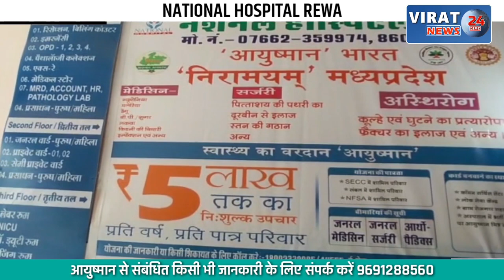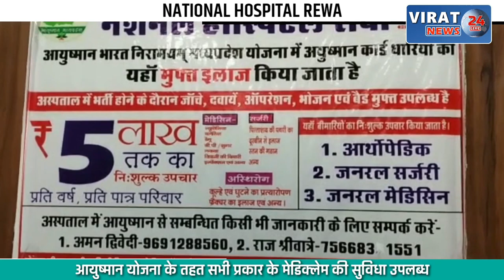युवतियों का सड़क पर हाई वोल्टेज ड्रामा; कार ड्राइवर पर छेड़ने का आरोप, देखें आरोपी ने क्या बताया ?